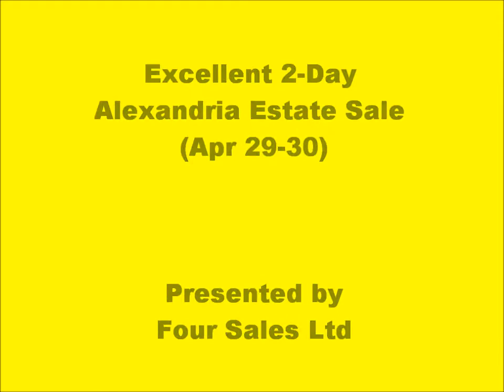Excellent 2-Day Alexandria Estate Sale (Apr 29-30)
Excellent 2-Day Alexandria Estate Sale (April 29-30). Join us for this estate sale at a well-appointed bachelor home. Features include TV electronics, leather furniture, hi-end small appliances, racing bikes & accessories, fine hardwood furniture, and more!

Four Sales Ltd is an award winning professional estate sales company and largest in the Mid-Atlantic. Four Sales is also one of the top 5 companies in the industry in the United States.

Four Sales Ltd based in Alexandria VA, is the Mid-Atlantic area's largest professional estate sales company presenting weekly estate sales and live auctions in MD, DC and Virginia since 1972. Our team of highly trained professionals approach all estate sale project with energy, integrity and intelligence. Four Sales has been ranked as one of top five estate sale companies in the US and is a multi-year honoree on the Inc5000 list of fastest growing privately held companies. Four Sales also provides personal property appraisal services for fair market, estate, insurance, and donation purposes.

Download our mobile app in the Apple Store or the Google Play Store